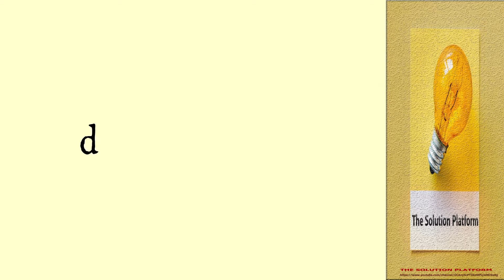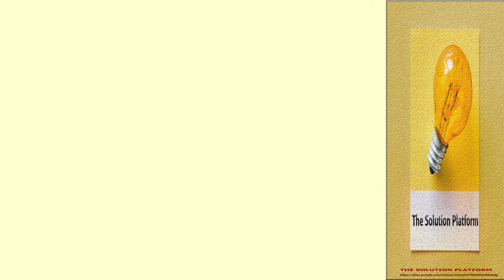كورس تعلم اللغة الالمانية من الصفر-المهن في اللغة الألمانية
هنا يمكنكم التعرف على أسماء الوظائف باللغة الألمانية.